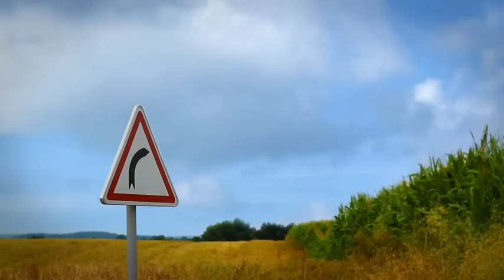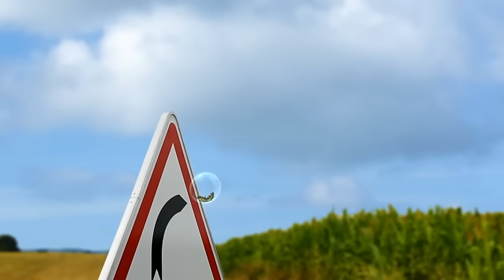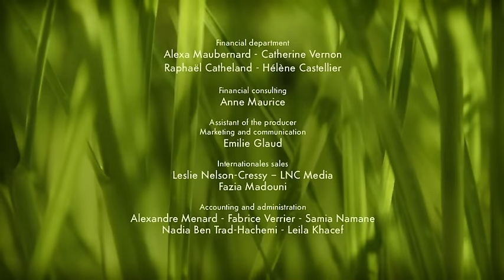Minuscule - Hop on! / Hop là! (Season 2)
A reckless and macho butterfly is interested in a female butterfly that is sitting on a crossroad sign. But between the butterfly and its ladylove: a road with very dense traffic.